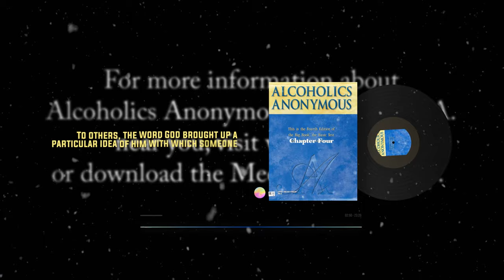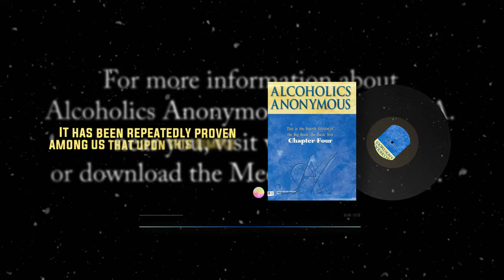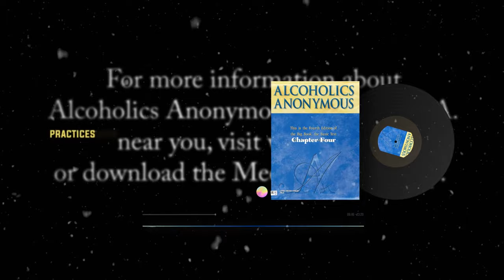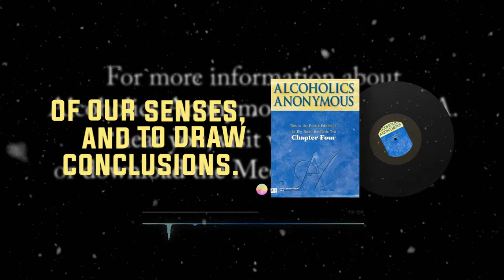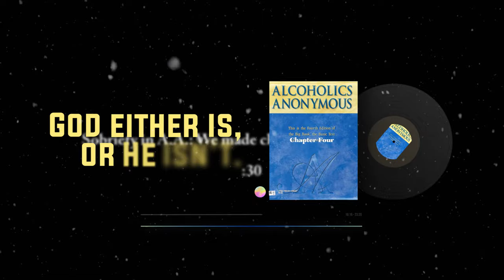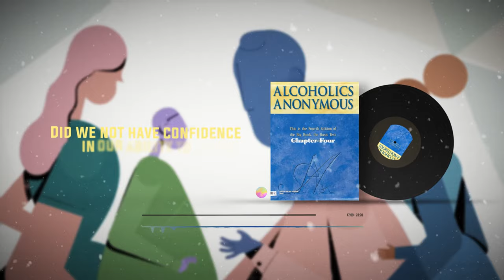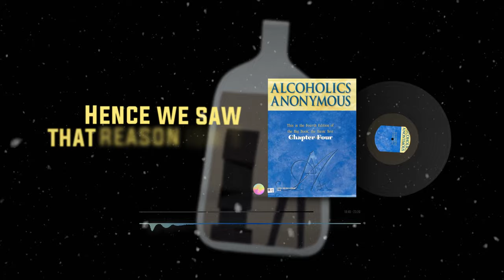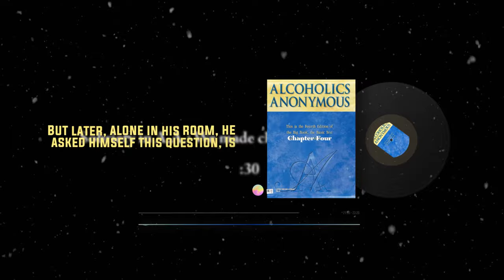Audiobook 4th Edition Big Book of Alcoholics Anonymous (chapter 4)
Welcome to Chapter Four, "We Agnostics" of AA's 4th Edition audiobook of the Big Book of Alcoholics Anonymous. Highlights a pathway to recovery for alcoholics who are atheist and agnostic while addressing the resistance some alcoholics may feel toward spirituality.  This chapter is addressed to those who are doubtful and dubious about God, religious people and their beliefs. There are numerous phrases used here regarding spiritual beliefs and attitudes such as overcoming prejudice, willingness to believe and the like.

If you or someone you know is struggling with alcoholism, our AUDIO BOOK of AA's BIG BOOK, can offer valuable insights and support. Download and listen at your convenience to access one of the greatest resources on ALCOHOLISM, and its treatment. For more information and resources, visit

chapters
0:00 intro
8:00 I
10:33 II
15:43 III
20:22 IV
22:59 outro